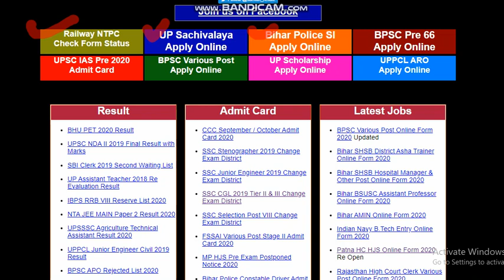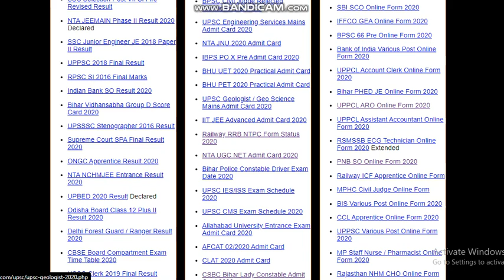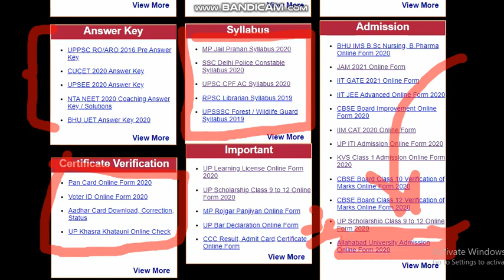Bharti Update Admit Card Result Job September 2020